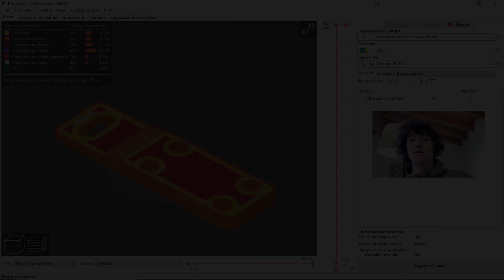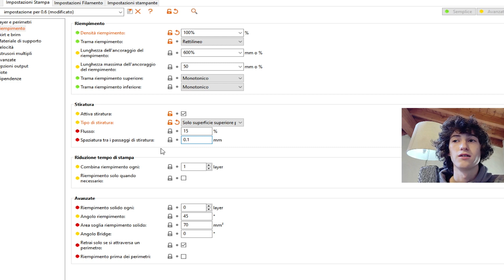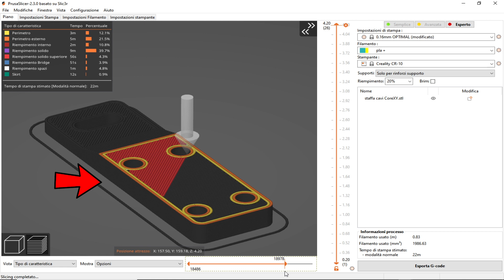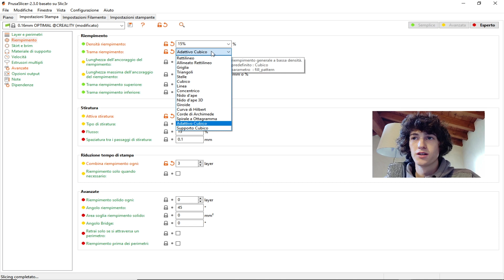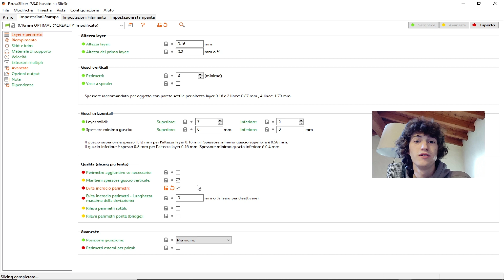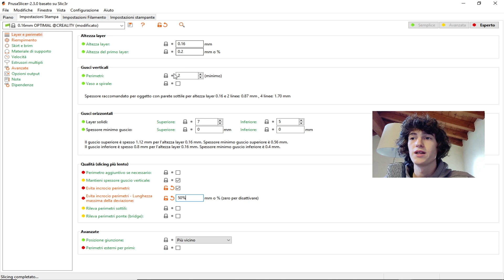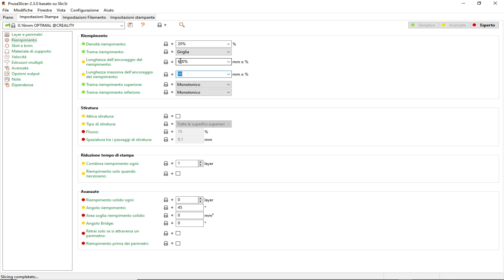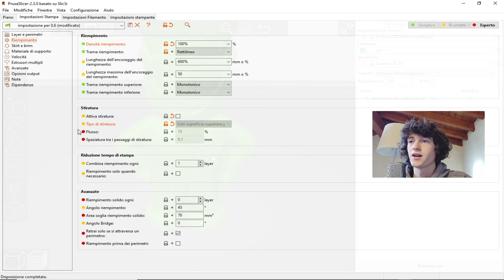Prusa slicer 2.3.0 NUOVE FUNZIONI..Ironing, trama: Monotonico, Riempimento adattivo, Evita perimetri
Scopriamo tutte le novità di prusa slicer 2.3, TANTE FUNZIONI tutte INTERESSANTI e UTILI
- RIEMPIMENTO MONOTONICO (monotonic)
-IRONING (STIRATURA)
-RIEMPIMENTO CUBICO ADATTIVO
-EVITA PERIMETRI
ho ricaricato il video perchè ho aggiunto la descrizione  del parametro ancoraggio - 9:40
Sai che puoi ricambiare le tante ore di lavoro richieste per ogni video? ISCRIVITIIIII
Vorrei comprare un microfono decente, per migliorare la qualità, Se ti piacciono i miei video e li hai trovati utili, puoi contribuire alla crescita del canale, facendo una piccola donazione tramite paypal: ♥

IN QUESTO VIDEO:
0:00 TEMPO PER CARATTERISTICA
0:55 IRONING
2:41 RIEMPIMENTO MONOTONICO
3:42 RIEMPIMENTO ADATTIVO
5:19 EVITA PERIMETRI
8:33 altre novità
9:40 ANCORAGGIO